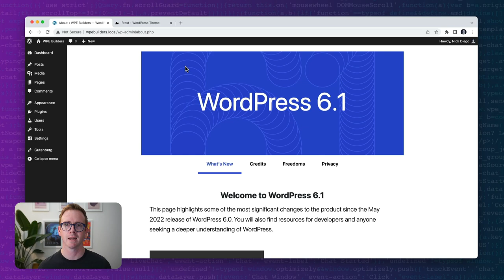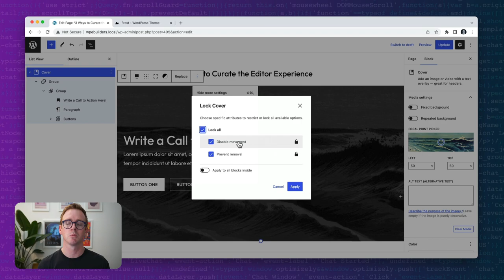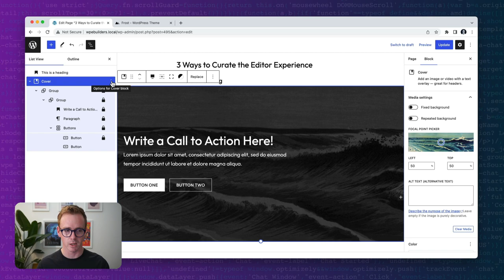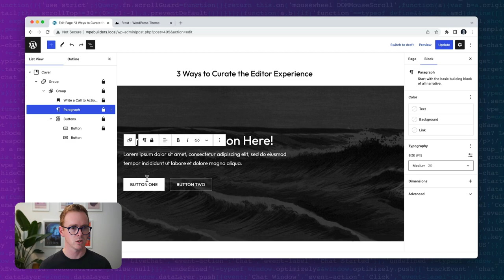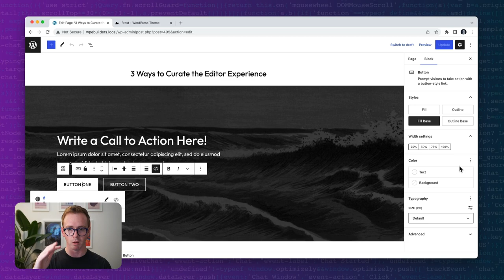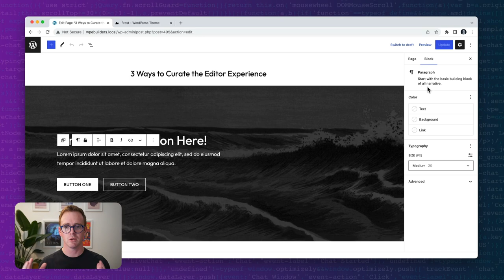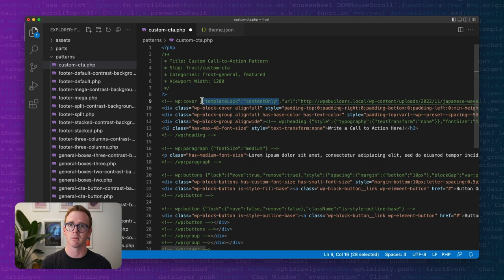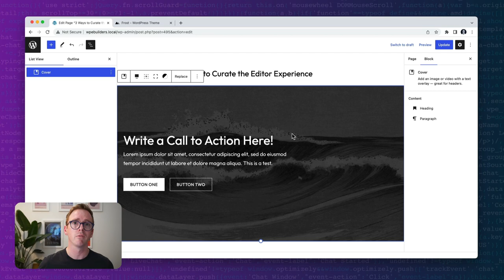3 Ways to Curate the Editor Experience in WordPress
WordPress is a powerful content editing platform, but in certain situations, it can be overwhelming and provide users with too much flexibility. In this video, I show you my three favorite ways to lock down and curate the WordPress editing experience.

Resources:
Developer Handbook article on Curating the Editor:

About the presenter:
Nick Diego is a Senior Developer Advocate at WP Engine. He can be found creating educational content, building plugins and themes, and contributing to WordPress Core.